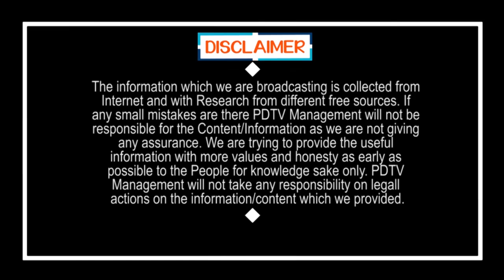Public Talk On CM Jagan Ruling | Volunteers | Chandrababu | Pawan Kalyan | PDTV News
జగన్ కు ప్రజలకు మధ్య వారధి అంటే అది వాలంటీర్